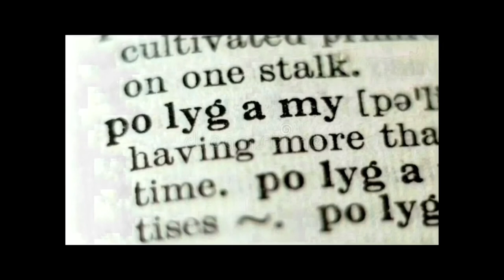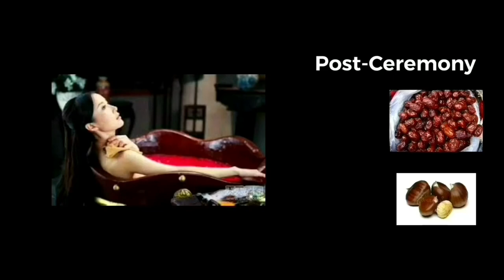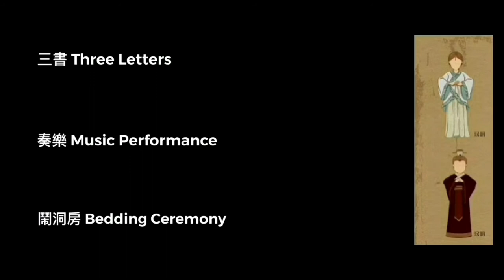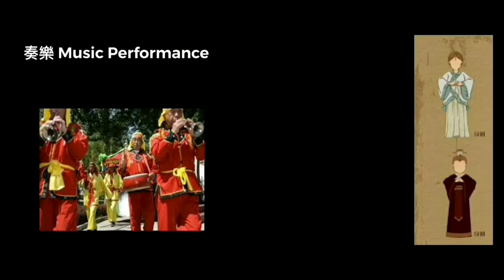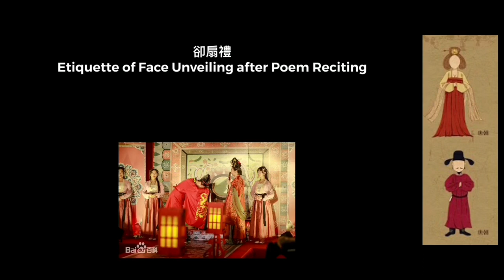Chinese Marriage Rituals in Different Dynasties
The supporting sources of this video are not primary sources, such as Baidupedia and Wikipedia, and some sources do not provide references that they use. As a result, this video contains many historical inaccuracies. I strongly encourage everyone to point out the mistakes in this video.

One of the inaccurate examples that I found after editing the video:
3:33 Wedding Feast did not become popular until the Han Dynasty, yet I put it in the marriage culture in Zhou.

Moreover, if anyone is curious about the reasons why some traditions are practised in the way that I presented or the origins of their names, you can also check out the links below. However, you need to keep in mind that these links can improve your knowledge of Chinese culture and history. Accuracy is not guaranteed.

Thank you again for supporting this video!